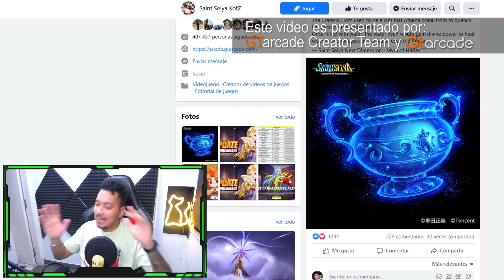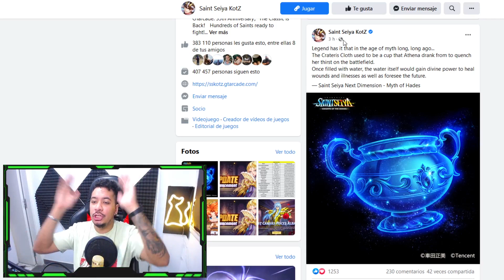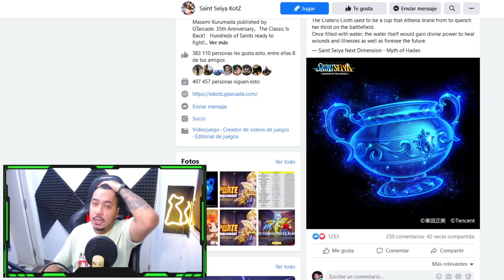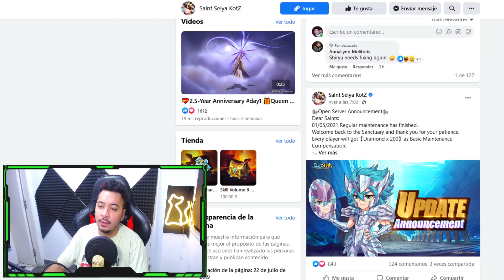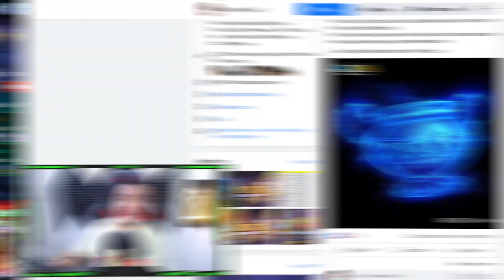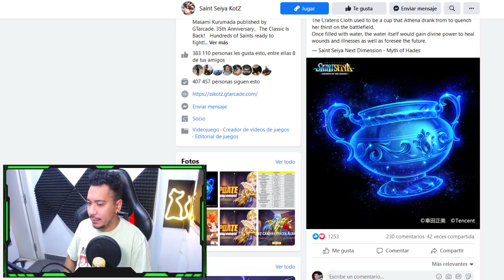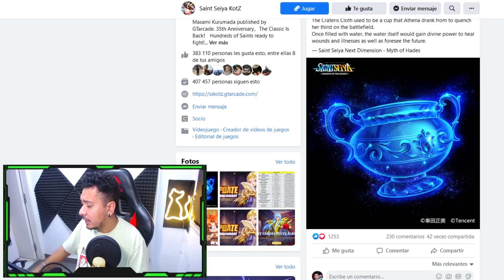SUIKYO de COPA es el PROXIMO BANNER ⭐ ► +CONSEJO 🧠👈🏻 [Saint Seiya Awakening] KOTZ